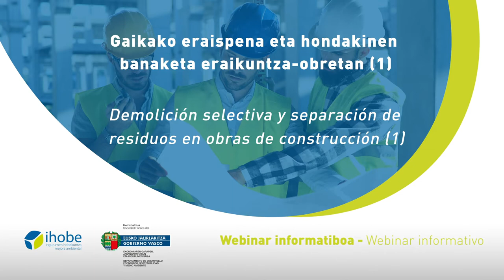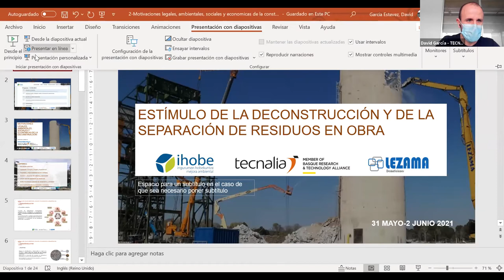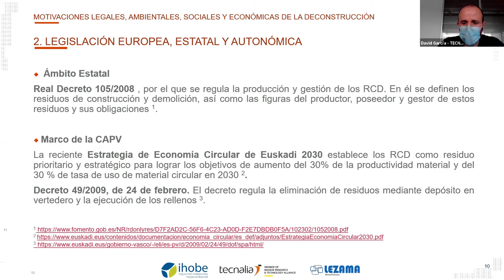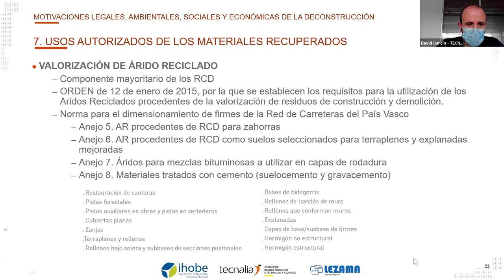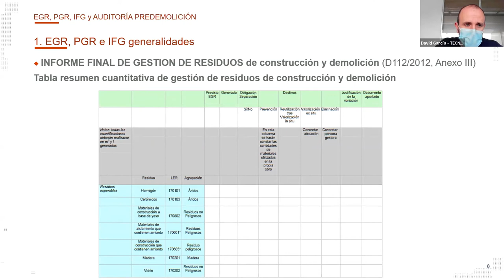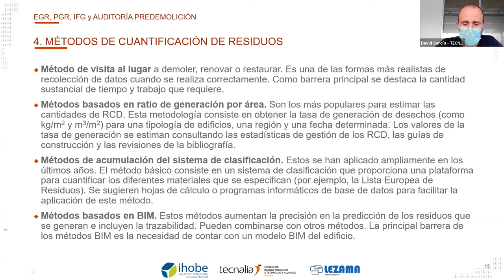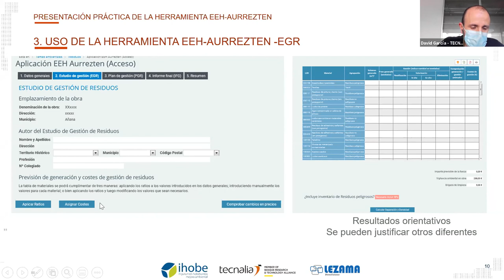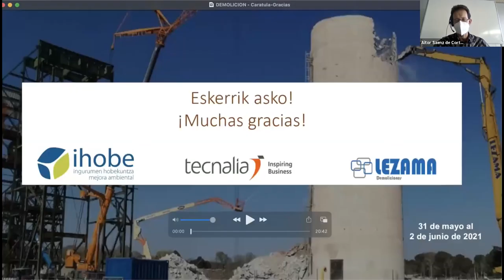Curso: Demolición selectiva y separación de residuos en obras de construcción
La demolición selectiva y la separación en origen son la condición indispensable para hacer posible la economía circular en el sector de la construcción. El objetivo de estas jornadas de formación es sensibilizar y mejorar el conocimiento y/o formación de los diferentes agentes involucrados en la generación y gestión de residuos de demolición de cara a una mejor implantación de la deconstrucción en Euskadi y a una urgente generalización de la separación de residuos en origen. Para ello, se realizará un recorrido a través de las mejores prácticas de demolición selectiva, clasificación en obra y tratamiento de los RCD’s.